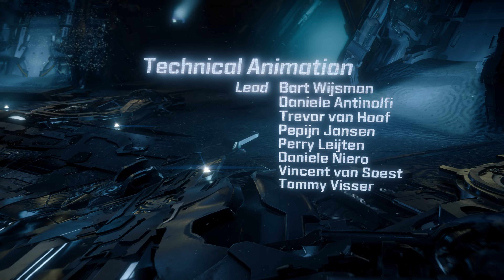Defeating HADES | Horizon Zero Dawn Walkthrough #20 ENDING (No Commentary | 4K)